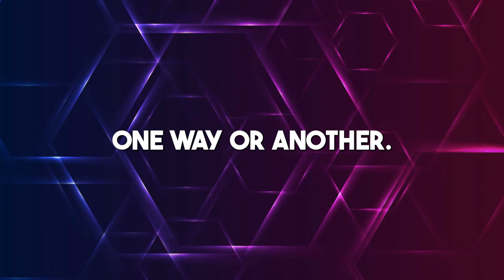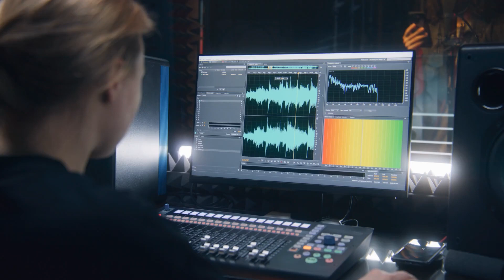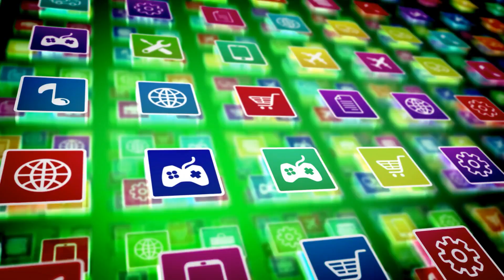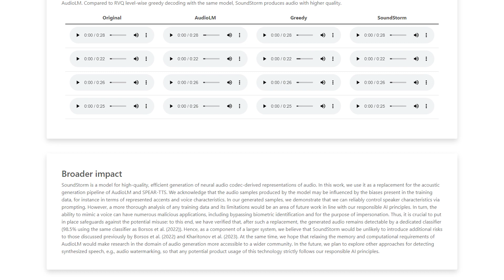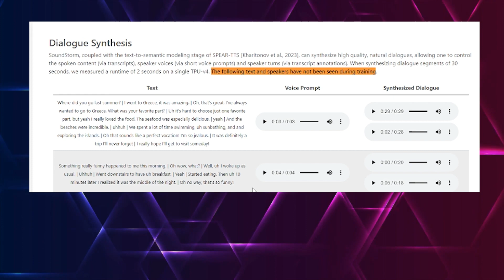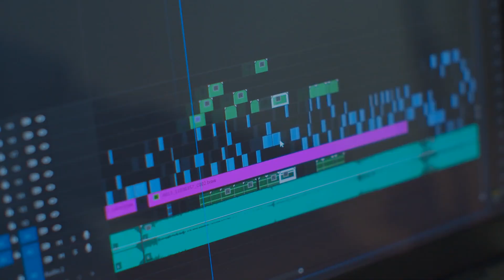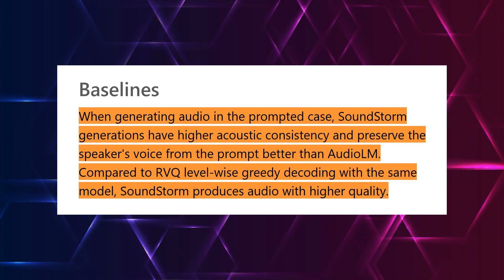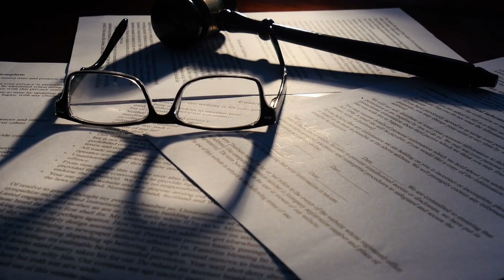Google NEW AI Is The Next BIG THING in Audio Tech!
Experience the future of audio with Google Soundstorm! In this exciting video, we delve into the revolutionary technology that is set to transform the way we perceive sound. From mind-blowing immersive audio to cutting-edge features, discover how Google Soundstorm is reshaping the audio landscape and taking your experience to new heights.

Don't miss this opportunity to learn about the cutting edge of AI technology.